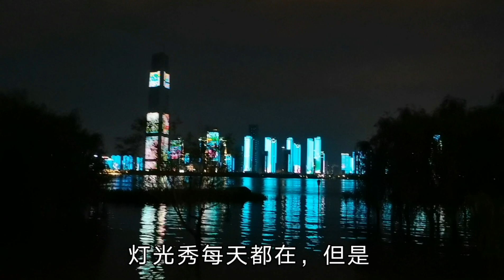武汉连日下暴雨 长江水位爆涨江滩挤满了人 有些人心真大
【雯婕的小幸运】31 武汉连日下暴雨，长江水位爆涨江滩挤满了人，有些人心真大